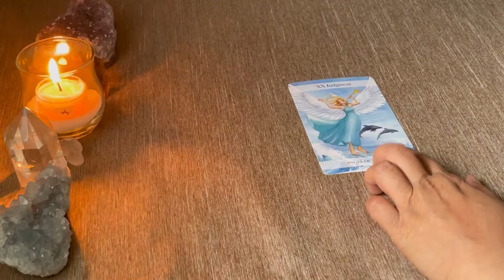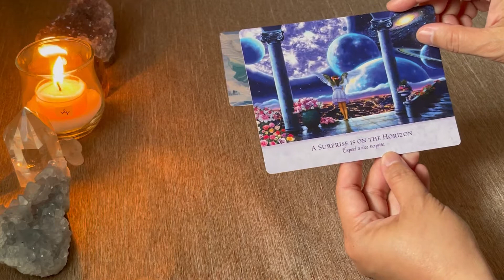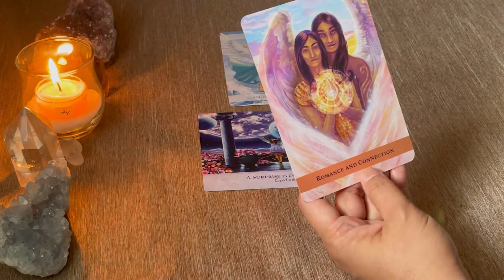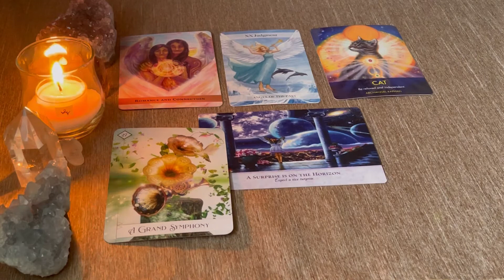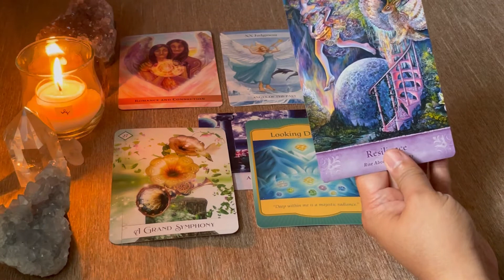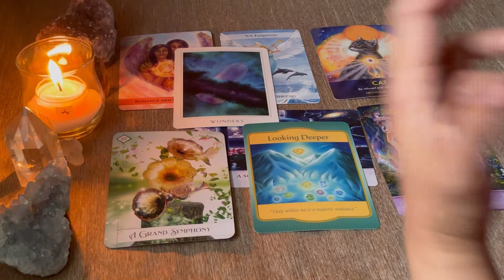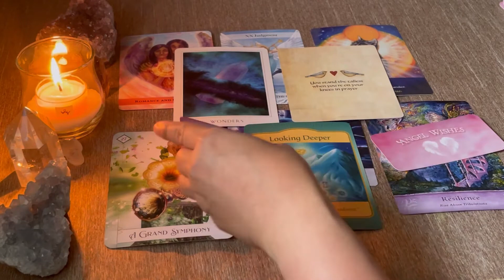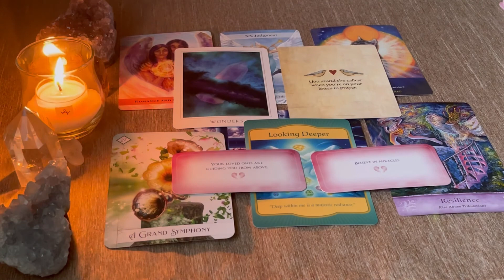CAPRICORN "A WONDERFUL SURPRISE IS ON THE HORIZON!!!" |Angel Messages|Timeless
CAPRICORN "TRUST THE UNIVERSE..POSITIVE OPPORTUNITIES ARE COMING YOUR WAY!!!" |Angel Messages|Timeless

Hello beautiful soul, I hope you enjoyed your Angel Messages, Capricorn. Thank you for your likes and subscribes. I appreciate it a lot! Blessings, love and light! 🙏❤️